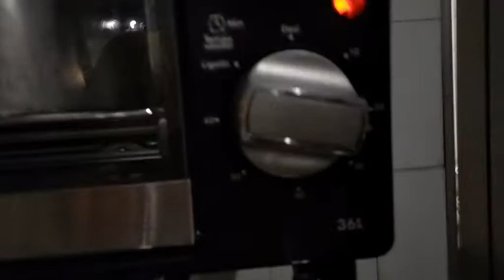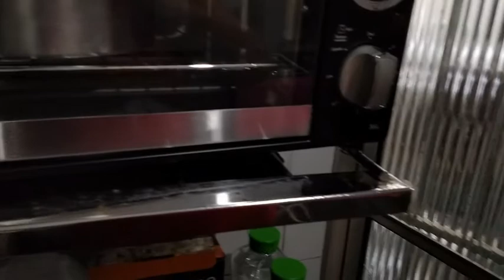Experiência com calor e bolo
Pensei que dividindo o bolo em duas forminhas, como fazia para assar na fryer eu teria dois bolos em 25 minutos, mas...não deu. kkkkkk